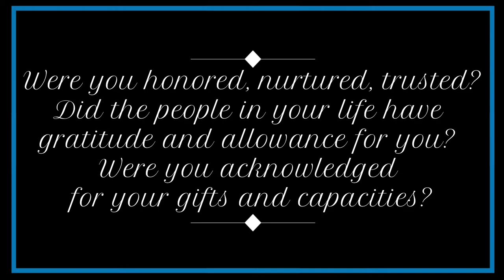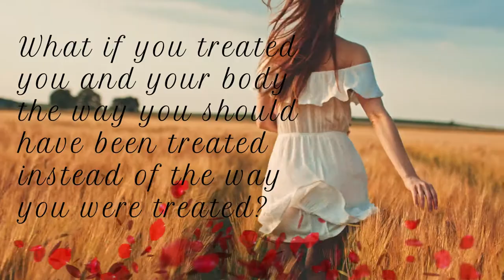Body Love with Patty Alfonso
A catalyst for transformation, Patty Alfonso is an internationally acclaimed speaker and facilitator.  She is the author of the #1 International Best Selling book Your Body as the Creation of Consciousness™ and Dancing as the Body of Consciousness.  She is also the host of the weekly online show Consciousness is Sexy.

Patty is a world traveler with a global business that inspires her clients to create magic in their life with their business, their bodies and in their relationships.  She is also the Creator of ole Dancing For Consciousness™ and The Essence of You™